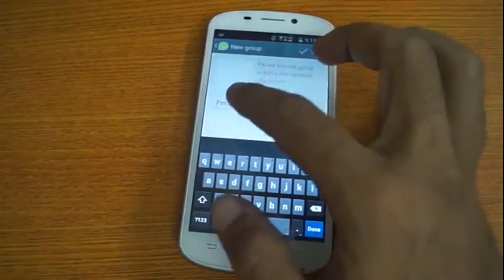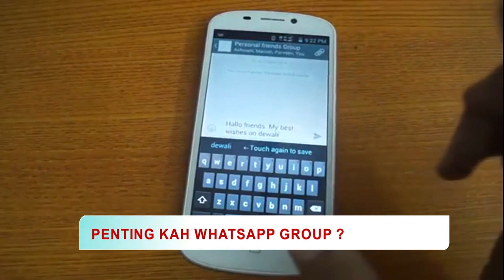Group Whatapps dan kepentingannya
Mari kita ikuti segmen fenomena Group Whatsapps dan kami bawakan kepada anda tentang kebaikan, kepentingan, dan keburukannya jika tidak dikawal dengan betul.